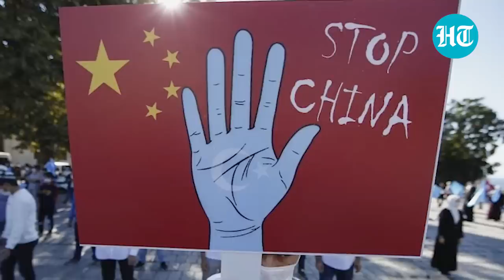Beware China! U.S, Australia & allies hold military drills | India, France & UK sent observers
1000s of troops from U.S, Australia, Indonesia & allies joined a live-fire drill. Joint combat exercises amid growing Chinese maritime activity in the Indo-Pacific. India, France, UK, Canada & other nations sent observers to the military exercises. 5,000+ personnel from the U.S, Indonesia, Australia, Japan & Singapore involved.